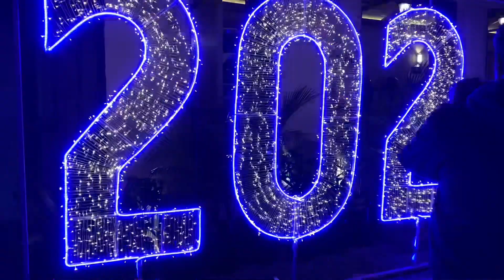Itna bara pizza kasa banta aj dekhy